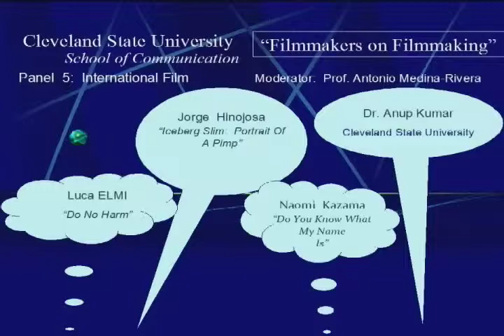Intercultural and International Filmmaking: CIFF 2013 Panel 5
Movies provide a window through which to view different cultures.  Because its scope is international, the CIFF provides an extraordinary opportunity to experience films from an incredibly wide range of cultures, regions and nations, not to mention the different languages.  The panel features visiting filmmakers discussing the varied approaches to filmmaking that can be found across America and internationally. Issues of cross-cultural communication and trends in domestic and international production are addressed in this panel which presents a broad look at multicultural cinematic storytelling.  This panel is co-presented by CSU's Department of Modern Languages, which with the School of Communication, has recently unveiled a new International Film Minor at CSU.